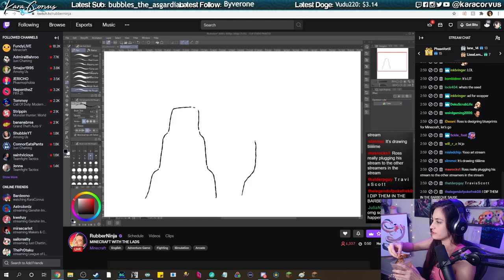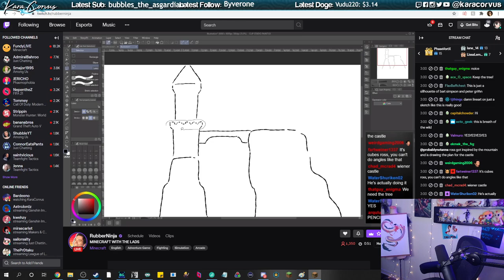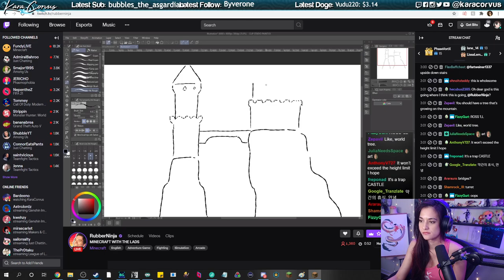Trap SMP with AlphaRad, Rubberninja, TierZoo, and others!